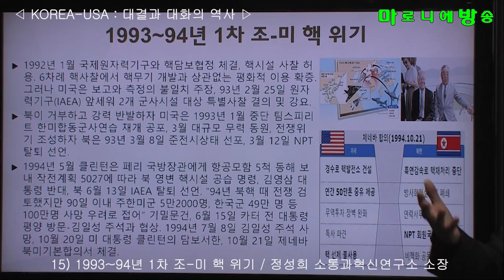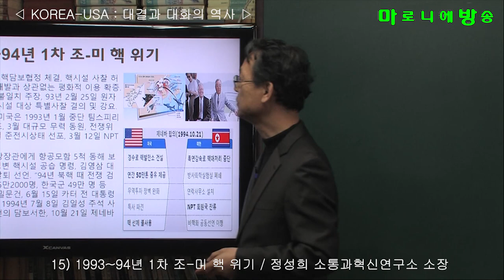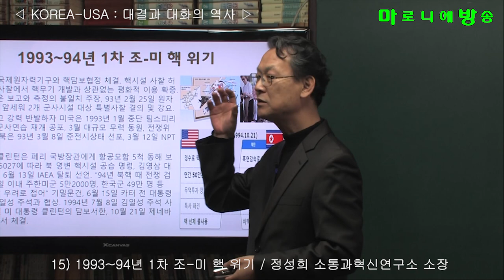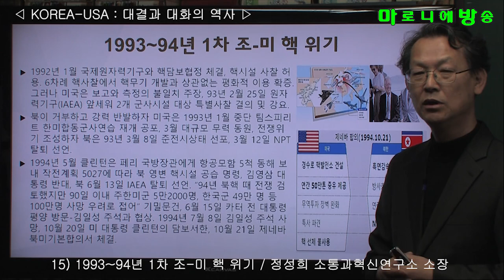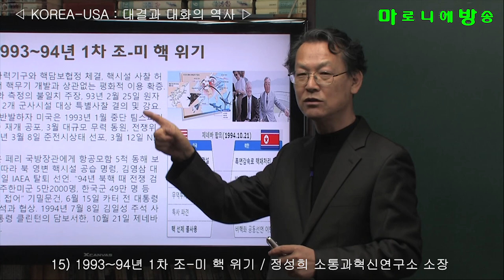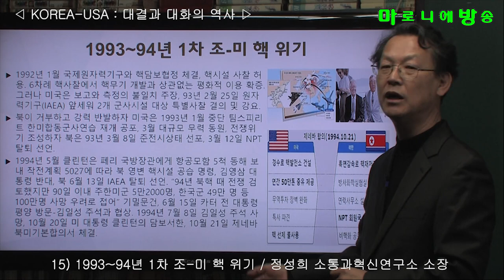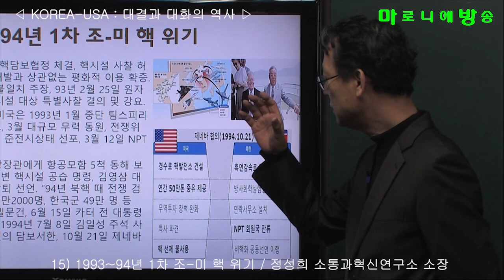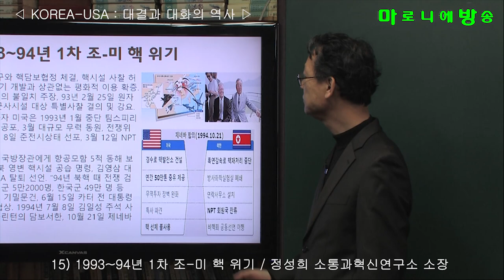[소통과혁신] 15)1993~94년 1차 조선-미국 핵 위기 / 한반도-미국 : 대결과 대화의 역사-정성희 소통과혁신연구소 소장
1992년 1월 국제원자력기구와 핵담보협정 체결, 핵시설 사찰 허용. 6차례 핵사찰에서 핵무기 개발과 상관없는 평화적 이용 확증. 그러나 미국은 보고와 측정의 불일치 주장, 93년 2월 25일 원자력기구(IAEA) 앞세워 2개 군사시설 대상 특별사찰 결의 및 강요.
북이 거부하고 강력 반발하자 미국은 1993년 1월 중단 팀스피리트 한미합동군사연습 재개 공포, 3월 대규모 무력 동원, 전쟁위기 조성하자 북은 93년 3월 8일 준전시상태 선포, 3월 12일 NPT 탈퇴 선언.
1994년 5월 클린턴은 페리 국방장관에게 항공모함 5척 동해 보내 작전계획 5027에 따라 북 영변 핵시설 공습 명령, 김영삼 대통령 반대, 북 6월 13일 IAEA 탈퇴 선언. “94년 북핵 때 전쟁 검토했지만 90일 이내 주한미군 5만2000명, 한국군 49만 명 등 100만명 사망 우려로 접어” 기밀문건, 6월 15일 카터 전 대통령 평양 방문-김일성 주석과 협상. 1994년 7월 8일 김일성 주석 사망, 10월 20일 미 대통령 클린턴의 담보서한, 10월 21일 제네바 북미기본합의서 체결.